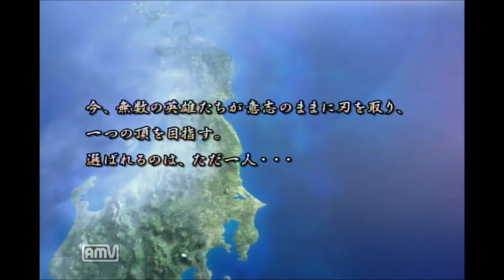戦国BASARA3 宴 天下統一 立花宗茂 1戦目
[ああ・・・疲れたなあ・・・こんな日にやっぱり、お風呂に入ってゆっくり休もうかなぁ・・・]